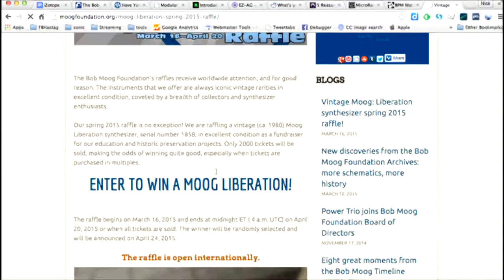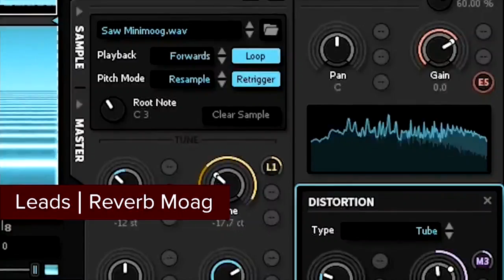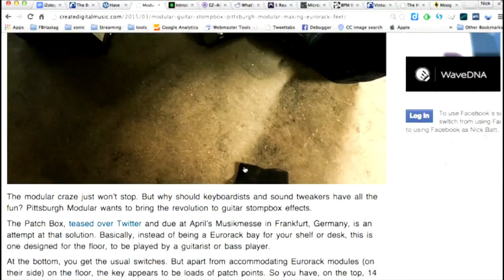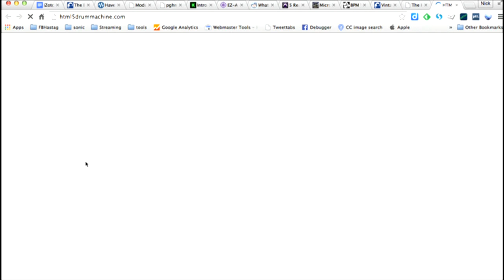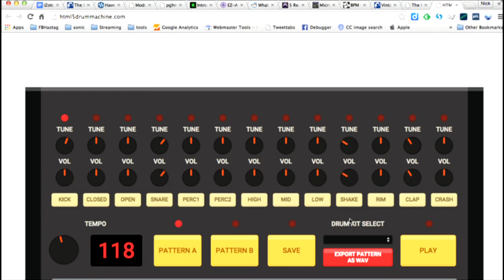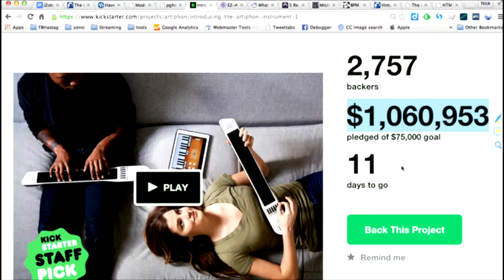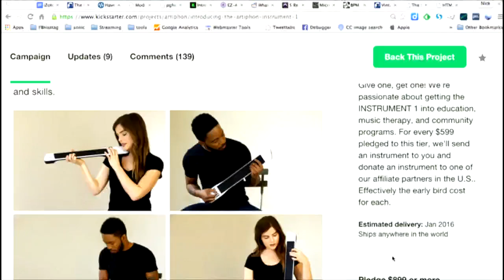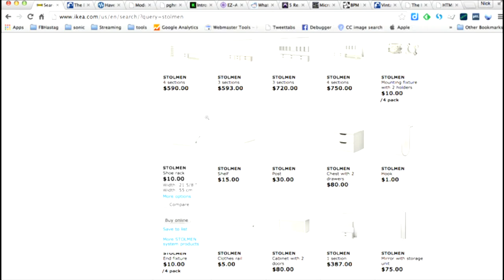Sonic TALK 398 - Marc Doty and the Million Dollar Controller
8:50 Marc Doty on The Moog Foundation work
20:06 Liberation Raffle
26:00 +iZotope Iris 2 Competition
34:00 Pedals and Modular
46:00 HTML5 Drum machines
53:00 JD-Xi and reviews generally
1:02:20 Artiphone Million dollar Kickstarter